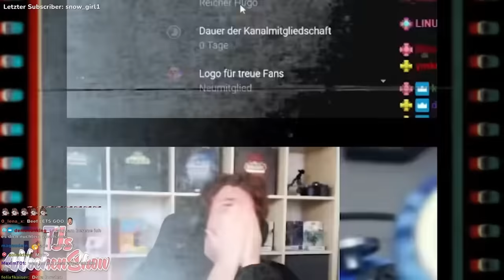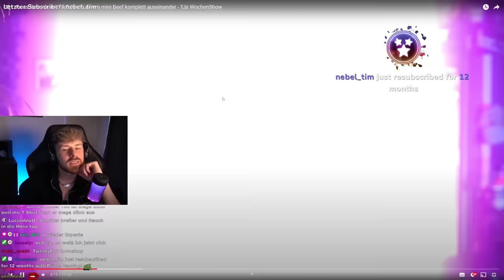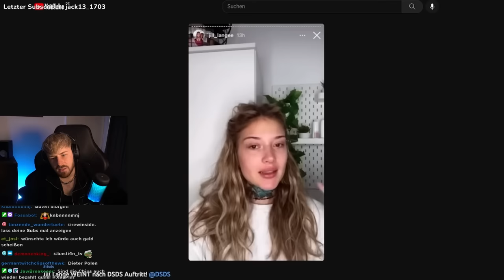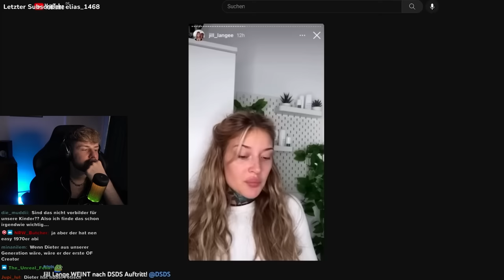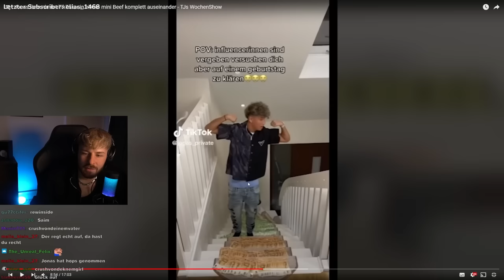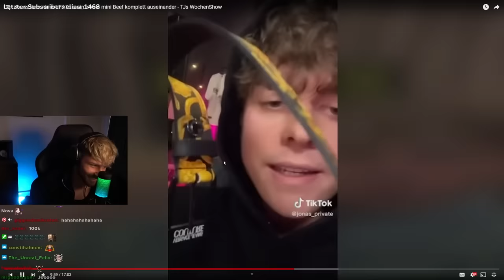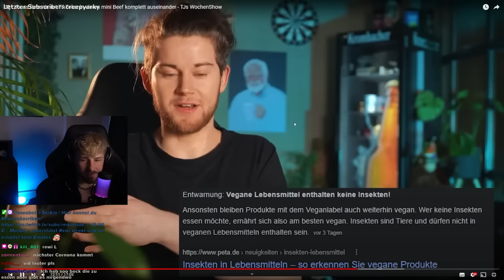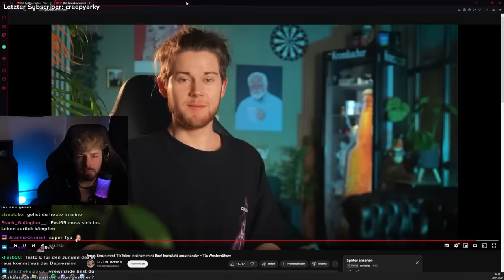JONAS EMS haut 100K€ auf den TISCH & nimmt TIKTOKER komplett AUSEINANDER 😂